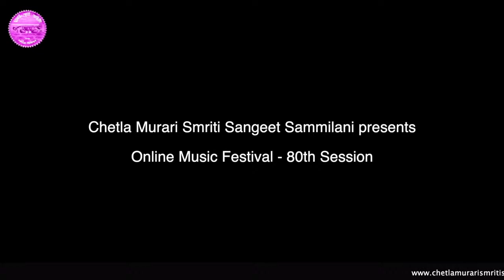Chetla Murari Smriti Sangeet Sammilani Presents Online Music Festival 80th Session - 2020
Chetla Murari Smriti Sangeet Sammilani Presents Online Music Festival 80th Session
Artist :- Dipabali Dutta - Vocal Recital
         Accompanied by - Pinaki Chakraborty - Tabla , Hiranmoy Mitra - Harmonium